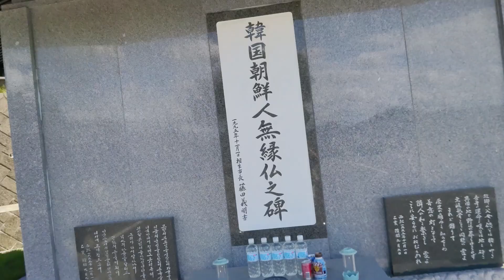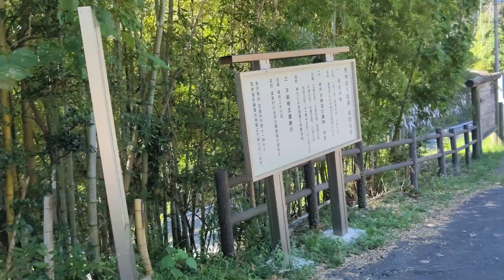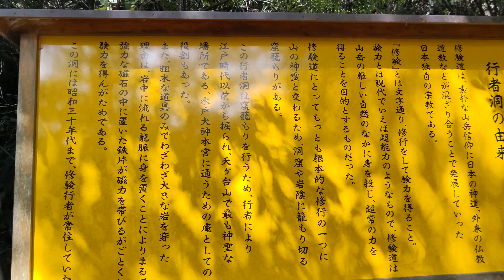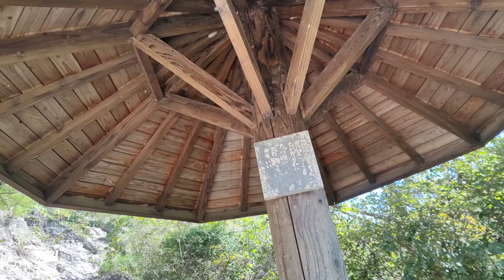水戸長命水 播磨の名水 散策道 播磨の自然水 播磨の渓流 播磨の景観 播磨の寺社 播磨の水汲みスポット 相生市の見どころ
思わず山登りになってしまった名水探訪ですがもう少し頑張れば展望所まで行けます。気候の良い時期に訪れられる事をお勧めします

播磨の景観、渓流、散策道
播磨の名水、自然水、天然水